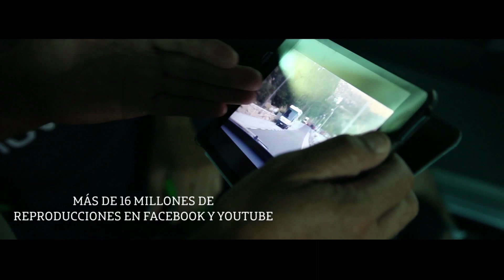YoSoyMovistarTeam: La historia continúa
Telefónica celebra la renovación de su patrocinio hasta 2019 con la estructura ciclista de Abarca Sports recordando los seis años repletos de alegrías vividos en común.